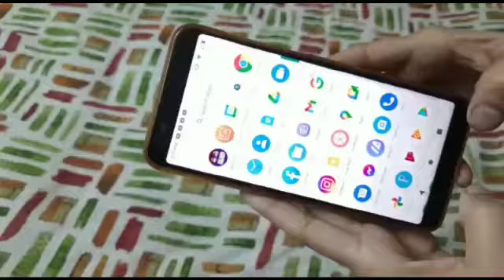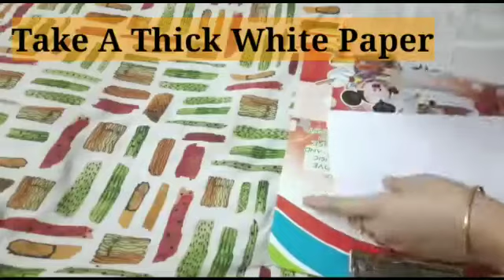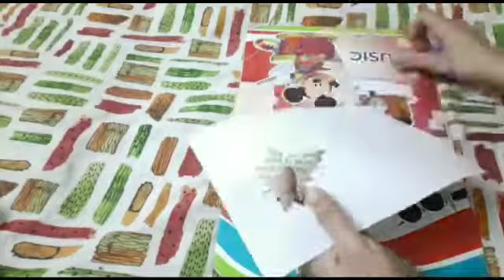How To Make Stencils For Fabric Painting # फैब्रिक पेंटिंग के लिए स्टैंसिल कैसे बनाएं # 🔥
It's tutorial of how to make stencils for fabric painting. It's very easy process by which you can make stencils at home for fabric painting as well as for Wall painting. It will help to paint on fabric and on walls very easily.

इस विडियो में बताया गया है कि किस तरह आप घर पर असानी से फैब्रिक पेंटिंग के लिए स्टैंसिल बना सकते हैं। इस स्टैंसिल से घर के दिवार पर भी पेंटिंग कर सकते हैं। स्टैंसिल कैसे बनाएं और कपड़े पर प्रिंटिंग कैसे करें दोनों इस विडियो में बताया गया है।

কিভাবে স্টেনসিল তৈরি করা যায় এবং কিভাবে  ফেবরিক পেন্টিং করা হয় এই বিডিও তে সেখানো হয়েছে।

# How to make stencils
# How to make stencil for fabric
# stencils kaisey banaye

# Nitu Saha's creativity